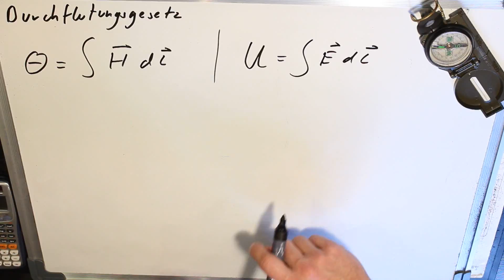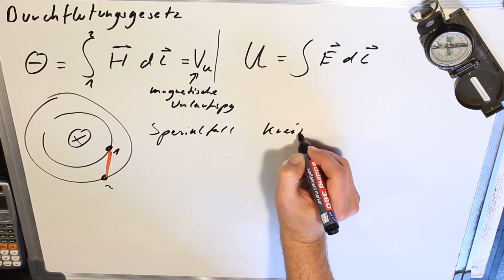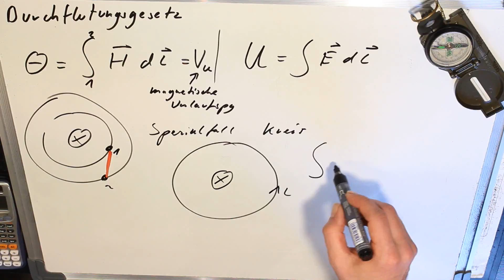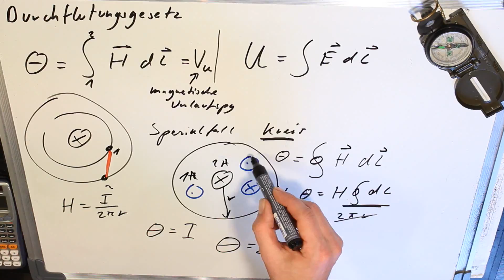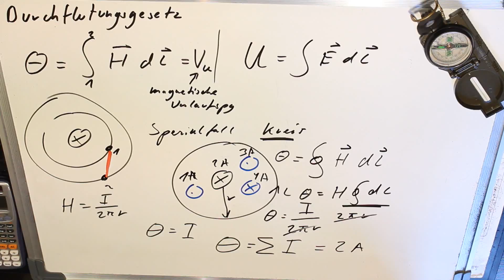28 Durchflutungsgesetz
28 Durchflutungsgesetz
Stromfresser finden